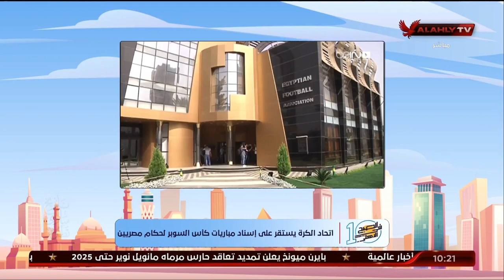ناصر عباس: إسناد مباريات كأس السوبر لحكام مصريين قرار جيد